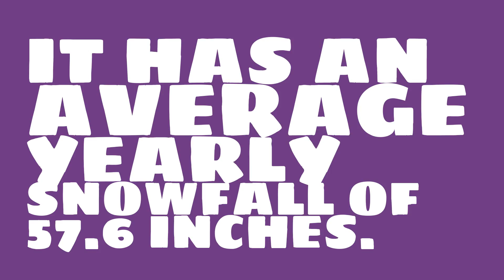What is the average annual precipitation of Cleveland?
Watch this video to learn about weather in Cleveland. (Data taken over the past 62 years.)